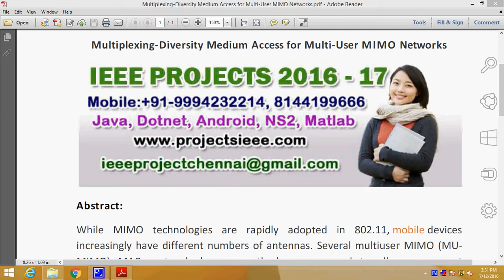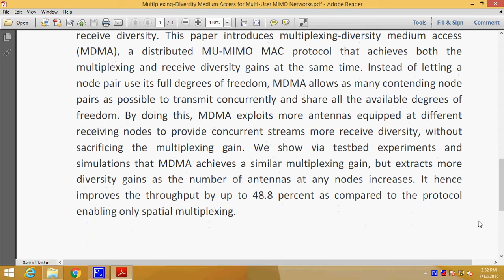Multiplexing Diversity Medium Access for Multi User MIMO Networks